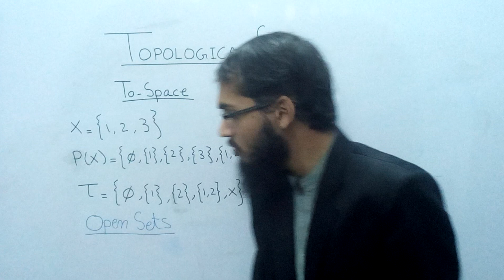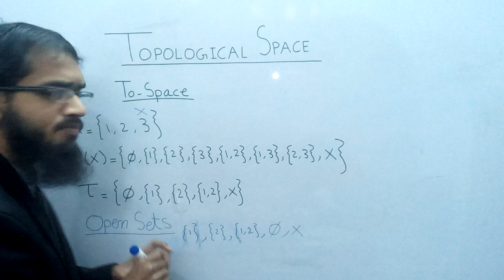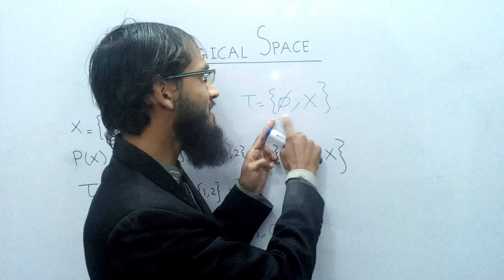Topological Space, To - Space